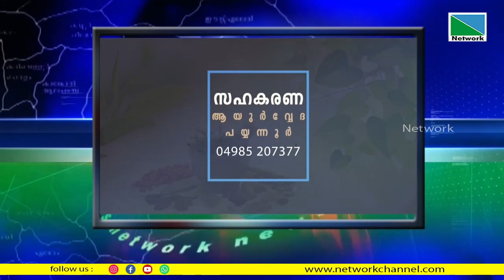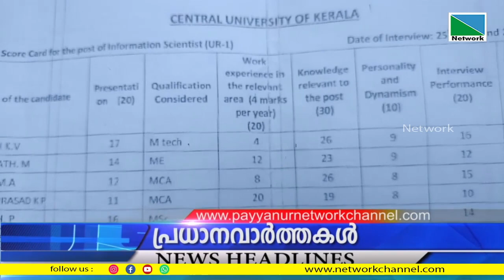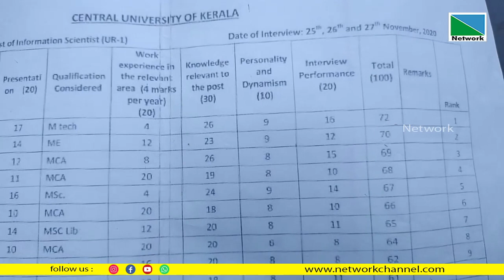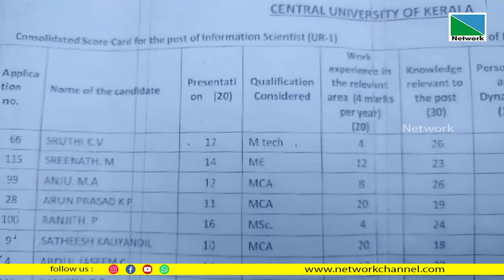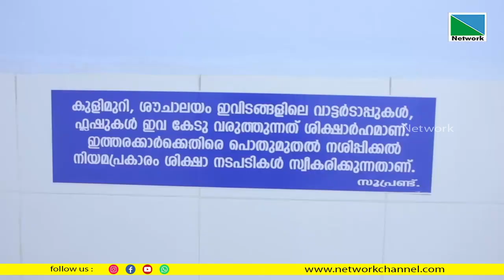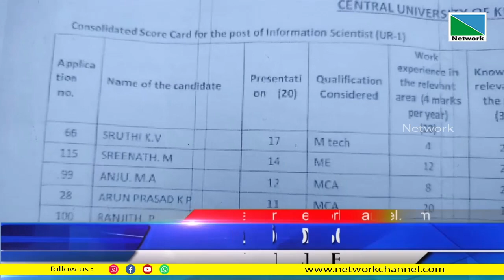07 APRIL 2023